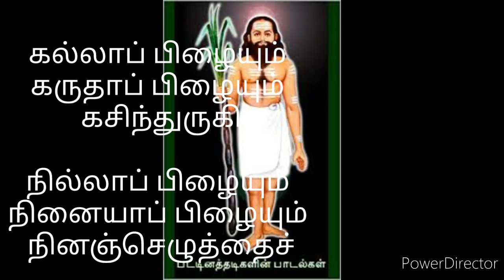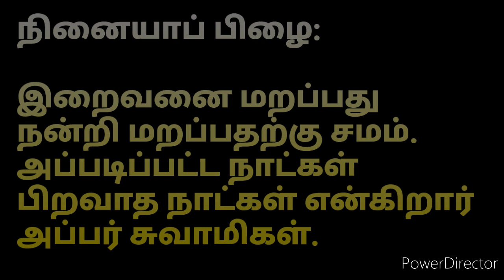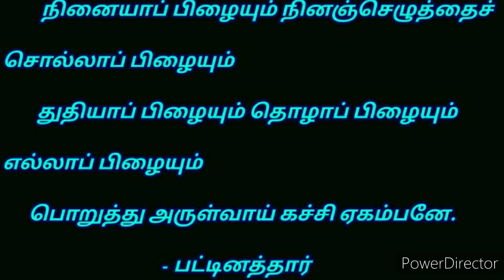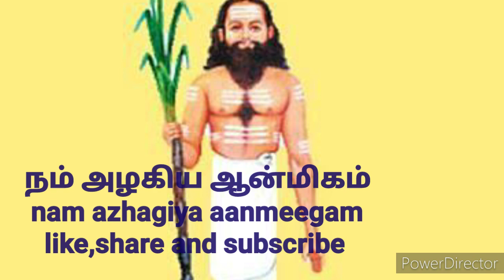பிழை பொறுத்தல் பதிகம் கல்லாப் பிழையும்... பட்டினத்தார்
பிழை பொறுத்தல் பதிகம்
கல்லாப் பிழையும்...
பட்டினத்தார் பாடல்கள்

💥நாம் தினந்தோறும் தெரிந்தும் தெரியாமலும் எத்தனையோ தவறுகள் செய்கிறோம்.

💥சில நேரம் மனதால் கெட்டதை நினைக்கிறோம். வாக்கால் மற்றவர்களைப் புண் படுத்துகிறோம்.

💥சுயநலம் அதிகரிக்கும்போது செய்யும் காரியங்கள் தவறு மயமாக ஆகிவிடுகின்றன.

💥நமது கவனம் இப்படித் திசைமாறிப் போகும் போது என்றாவது ஒரு நாள் அதற்கான தண்டனையை அனுபவித்தே ஆக வேண்டும்.

💥நம்மைத் தினமும் காப்பாற்றும் தெய்வத்தை நினைக்காமலும் வழிபடாமலும் காலத்தை வீணாகப் போக்கும் பிழையை அந்த தெய்வத்தால் மட்டுமே மன்னிக்க முடியும்.

💥அப்படிபட்ட பிழைகளை நமக்குப் புரியும்படி ஒரே பாடலில் எளிமையாகக் பாடிக்காட்டுகிறார் பட்டினத்தார்.

💥இப்பாடல் காஞ்சி ஏகாம்பரநாத சுவாமி மீது பட்டினத்தாரால் பாடப்பெற்றது.

💥*கல்லாப் பிழை:*

*இறைவனைப் பற்றிய நூல்களைப் படித்து அதன்படி வாழ்க்கையை நடத்தாமல் இருப்பது ஒரு பிழை. இதையே கல்லாப் பிழை என்கிறார் பட்டினத்தார்.*

💥*கருதாப்பிழை:*

*இறைவனைப் பற்றிய எண்ணமே இல்லாமல் வாழ்வதும் பிழையே.*

💥*கசிந்துஉருகி நில்லாப்பிழை:*

*இறைவனது கருணையை எண்ணி எண்ணிக் கசிந்து மனம் உருகி வாழாவிட்டால் அதுவும் பிழையே.*

💥*நினையாப்பிழை:*

*இறைவனை மறப்பது நன்றி மறப்பதற்கு சமம். அப்படிப்பட்ட நாட்கள் பிறவாத நாட்கள் என்கிறார் அப்பர் சுவாமிகள்.*

💥*பஞ்சாக்ஷரஜபம் செய்யாதபிழை:*

*முன்பெல்லாம் பஞ்சாக்ஷர ஜபம் செய்யாத வீடுகள் மிகக் குறைவாக இருந்தது. அதற்கு மேல் மந்திரம் வேறு எதுவும் இல்லாததால் நான்கு வேத நடுவில் இருக்கும் மகிமை உள்ள இந்த மந்திரத்தைப் பெரியோர்கள் ஜபிக்கும்படிச் சொன்னார்கள் .ஆதலால் இதைச் செய்யாமல் இருப்பது பெரிய பிழை ஆகிறது.*

💥*துதியாப்பிழை:*

*தோத்திரங்களால் துதித்தல் மிகவும் முக்கியமானது. தேவர்களும் அசுரர்களும் முனிவர்களும் பிறரும் செய்த தோத்திரங்கள் ஏராளமாகப் புராணங்களில் காணப்படுகின்றன. இறைவனை அவனது நாமங்களால் துதித்தால் பிழைகளை மன்னித்து அருள்வான். அப்படித் துதிக்காமல் இருப்பது தவறு அல்லவா?*

💥*தொழாப்பிழை:*

*தெய்வம் நமக்குத் தந்த கைகள் அவனைத் தொழுவதற்கே ஏற்பட்டவை. மனிதர்களைத் தொழுதுவிட்டுத் தெய்வத்தை தொழாதவர்களும் இருக்கிறார்கள். இதனால் பெரிய பிழை செய்தவர்கள் ஆகிறார்கள். இப்படியாகப் பல பிழைகளை நாள்தோறும் செய்கிறோம். இதைத் தெய்வத்தைத் தவிர யாரால் மன்னிக்க முடியும்? இப்பொழுது முழுப் பாடலையும் பார்ப்போம்.*

🙏🙏*"கல்லாப் பிழையும் கருதாப் பிழையும் கசிந்துருகி*

*நில்லாப் பிழையும் நினையாப் பிழையும்*

*நினஞ்செழுத்தைச் சொல்லாப் பிழையும்*

*துதியாப் பிழையும் தொழாப் பிழையும்*

*எல்லாப் பிழையும் பொறுத்து அருள்வாய் கச்சி ஏகம்பனே."*🙏🙏

என்பது அந்த அற்புதமான பாடல்.

💥தினமும் நீங்கள் உறங்க போகும்போது இந்த  பிழைபொறுத்தல் பதிகத்தை சொல்லுங்கள்/கேளுங்கள்.

இதனால் உங்களது செல்வங்கள் பெருகும்,
துன்பங்கள் நீங்கும்...

நமசிவாய வாழ்க 🙏